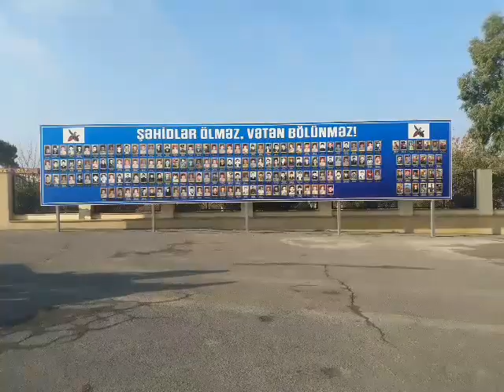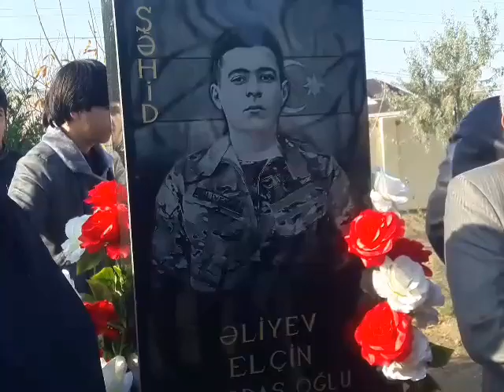Şəhid Əliyev Elçinin 1 ci il dönümü günü şəhidlər xiyabanı ziyarət olundu.17 noyabr.